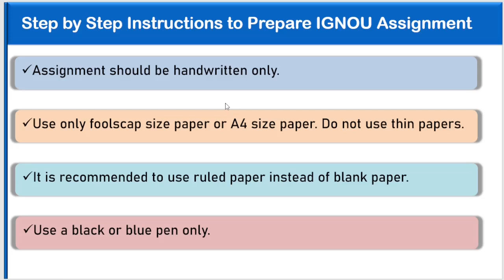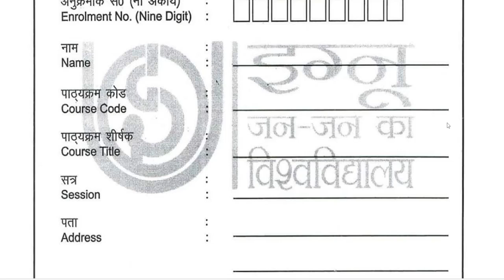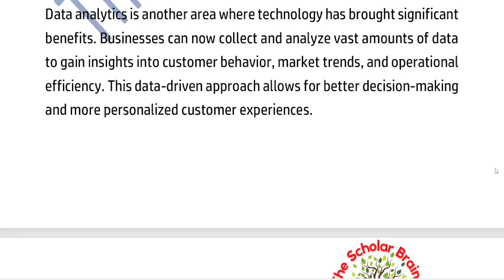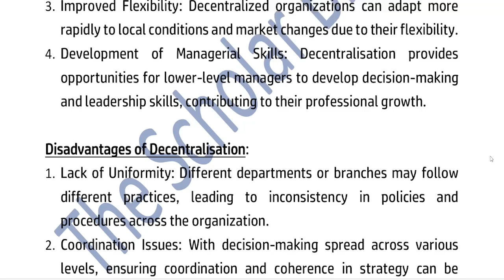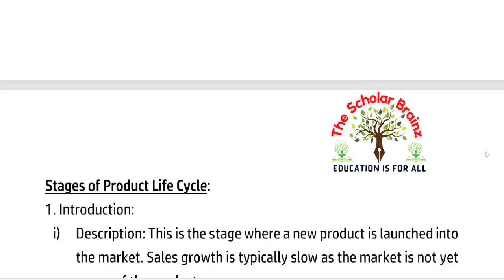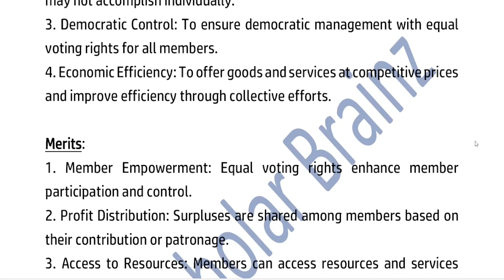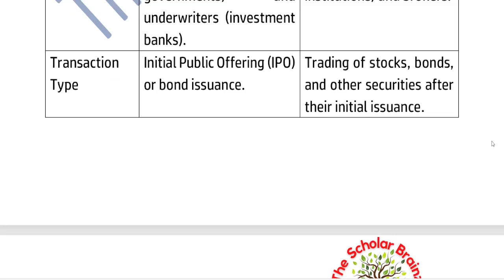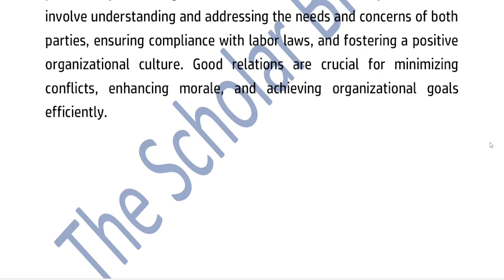IGNOU BCOMG BCOC 132 Business Organisation and Management 1st semester solved assignment December 24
IGNOU
Bachelor of Commerce General - B.COM(G)
1st Year : 1st Semester Assignment
Course title: Business Organisation and Management
Course Code: BCOC 132

Completely solved assignment for the term end examination December 2024